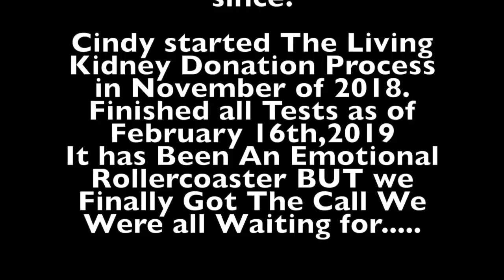(Emotional!) We Announce to Our Family, Cindy will be a Living Kidney Donor!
Thank you guys for watching! We plan to hopefully update you guys!

We didn’t realize our end title didn’t save at the end , but we did not want to re upload! 😅🙈